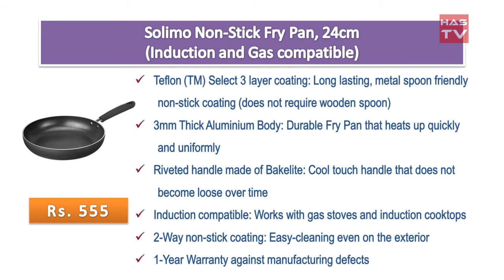Best Frying Pan in India with Price as on 2017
Pigeon Aluminium Non-Stick Omelette Pan, 17.5cm, Black

BMS Lifestyle Non-Stick 12 Cavity Appam Patra Side Handle with lid,(Color may vary)

Solimo Non-Stick Fry Pan, 24cm (Induction and Gas compatible)

Pigeon Special Induction Base Non-Stick Fry Pan, 24cm

Hawkins Futura Non-Stick Kadhai Deep-Fry Pan, 2.5 Litres/26cm, Black